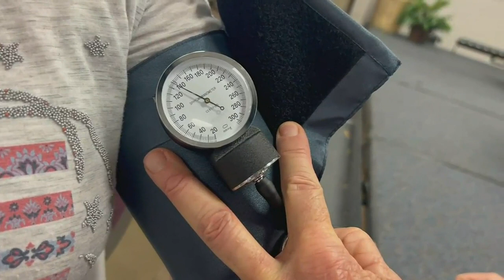High temperatures impact the thousands attending Donald Trump’s campaign event in Pickens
Our crews at the event in Pickens said they’ve seen multiple people receive medical attention, and organizers have been passing out water.